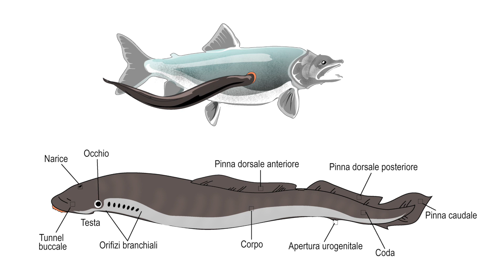220 - אפיון עגולי הפה מחזור החיים של הצמד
220 -  אפיון עגולי הפה מחזור החיים של הצמד, קורס Mooc,  "שלדים בארון" המכללה האקדמית אחוה